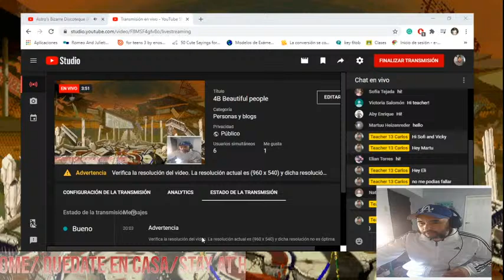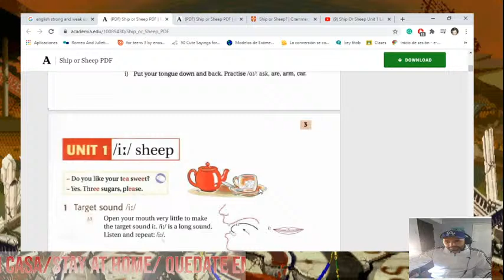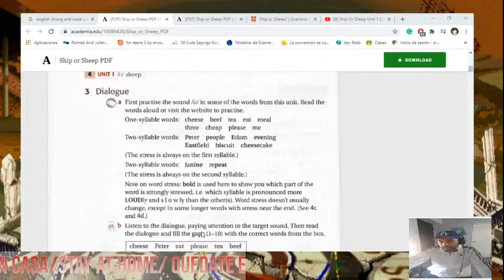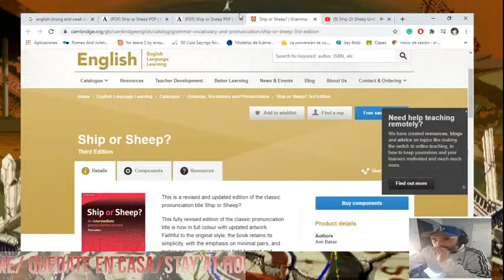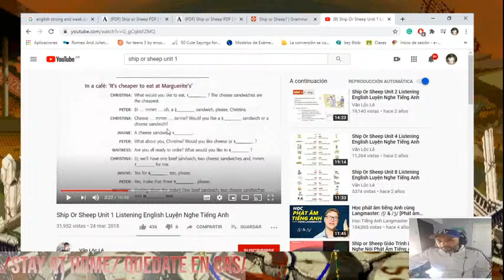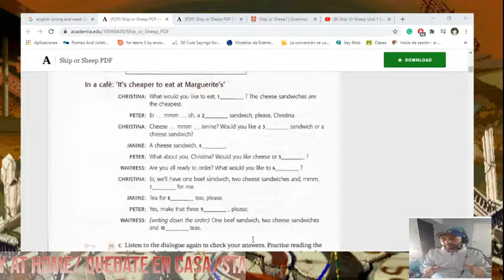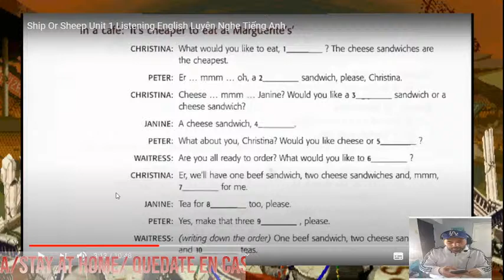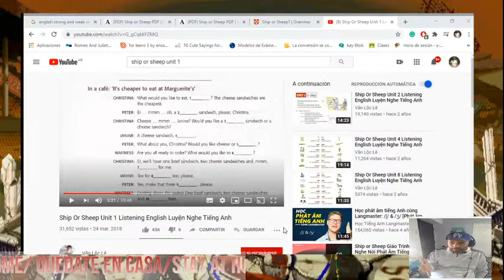4B Beautiful people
Phonetics